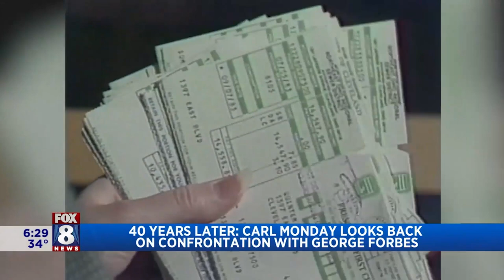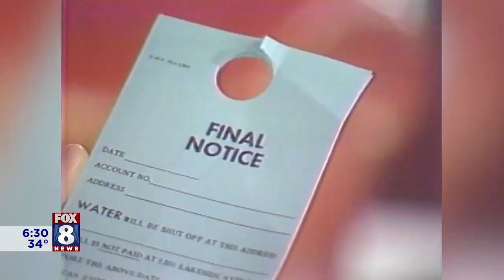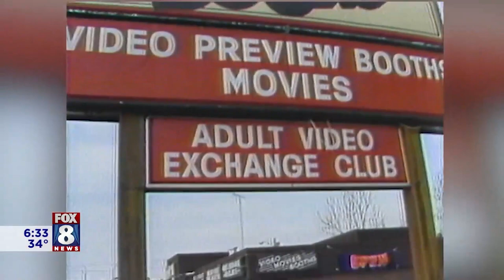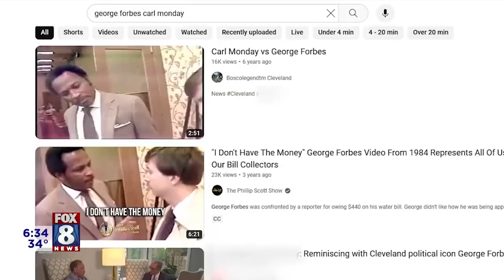George Forbes and Carl Monday 40 years later Feb 2024